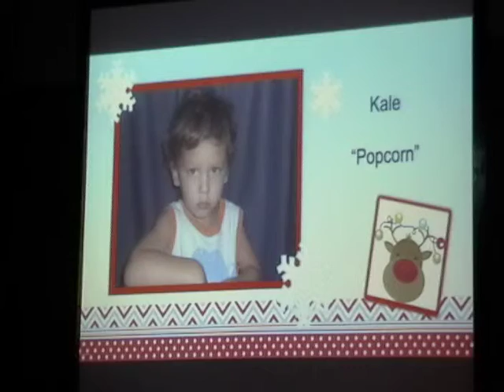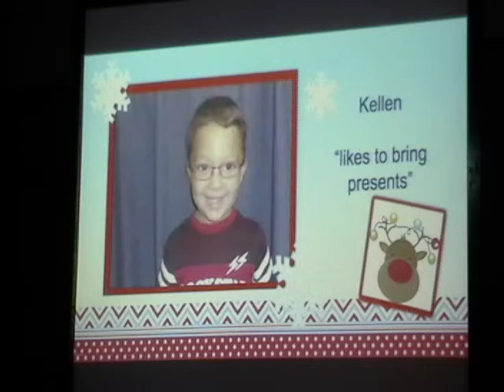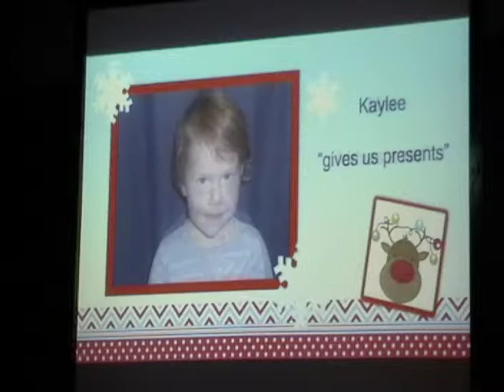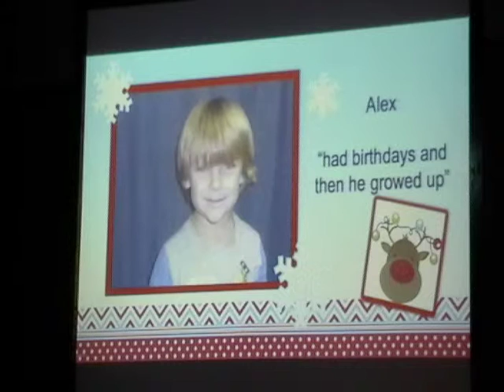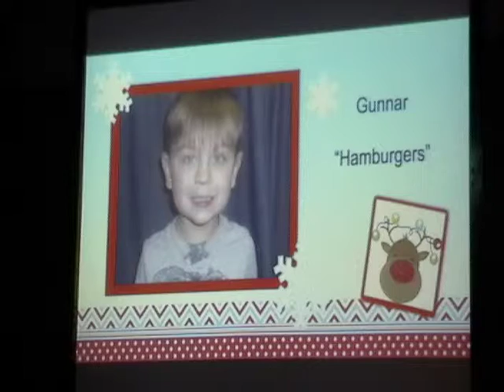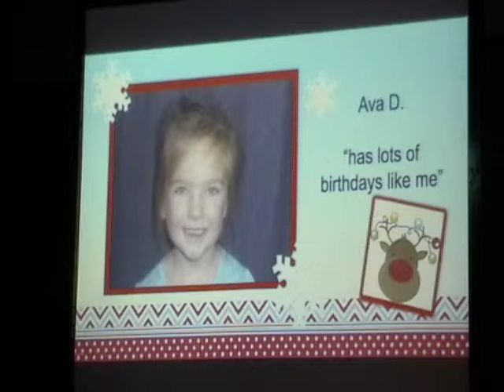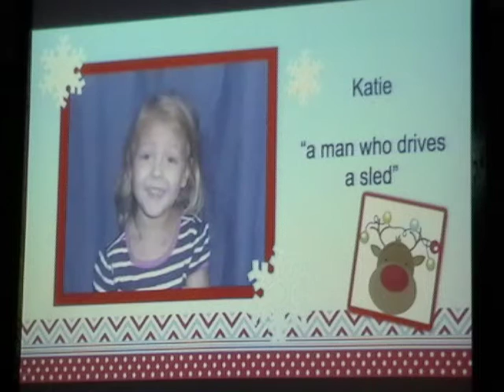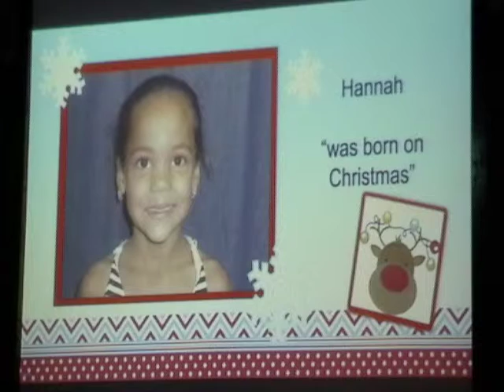Happy Harbour Christmas Program 2015 - Intro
Intro video showing funny quotes from the kids.